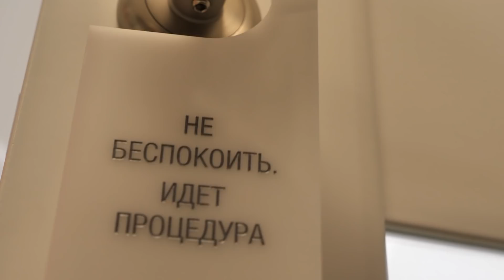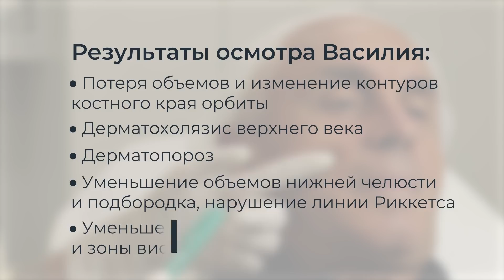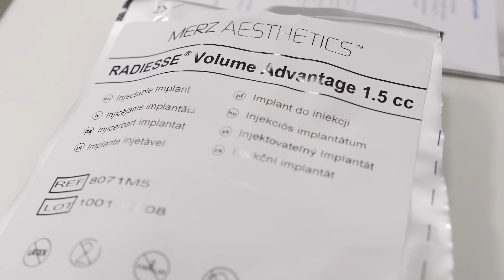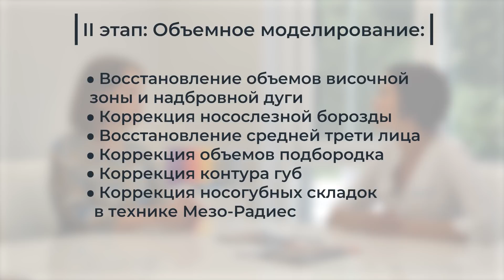Индивидуальность - единственный стандарт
Каждого доктора - косметолога волнуют вопросы: как построить доверительные отношения с пациентом? Что нужно знать о них? Чего они боятся и каких результатов хотят достичь?
Чтобы получить на них ответ, мы не должны видеть перед собой лицо, к которому можно приложить шаблон. Мы должны видеть в первую очередь личность, которая пришла к нам с целью улучшить свою жизнь вцелом. Потому что зачастую, именно с улучшением внешнего вида пациент связывает какие-либо глобальные перемены в своей жизни. Он приходит с закономерным  желанием повышения КАЧЕСТВА ЖИЗНИ: жить лучше,  выглядеть лучше и чувствовать себя лучше. И основная наша задача разглядеть суть запроса, уловить его значимость для пациента, а затем выстроить план последовательной работы, именно это залог долгосрочных отношений врач-пациент! Именно это – залог высокой удовлетворенности и ДОВЕРИЯ.
Смотрите реальную историю пациентов - героев нашего видео. В ней практические рекомендации и четкие протоколы от нашего эксперта, дерматовенеролога, косметолога, сертифицированного тренера Людмилы Мороз.
!!! Видео предназначено только для медицинских работников.